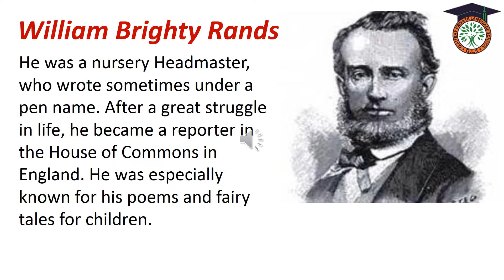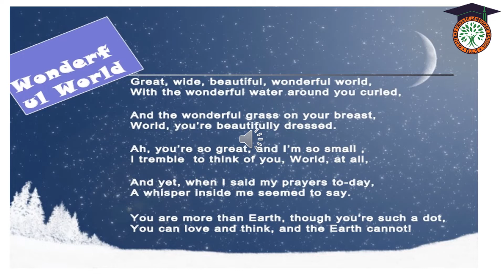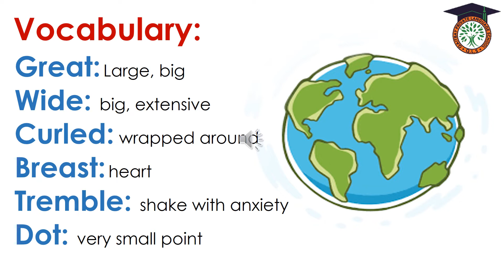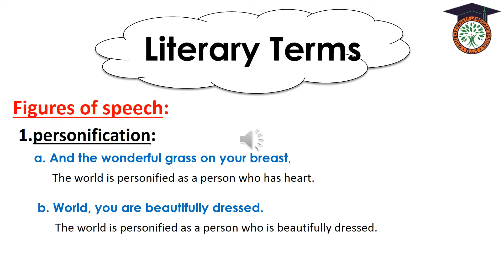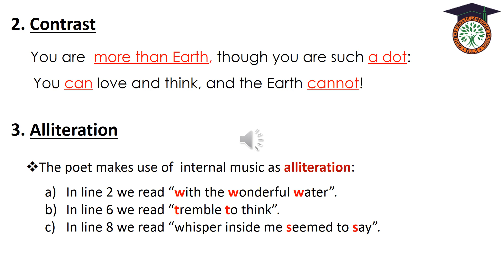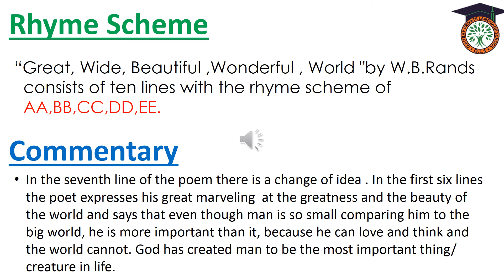prep 1 poetry presentation